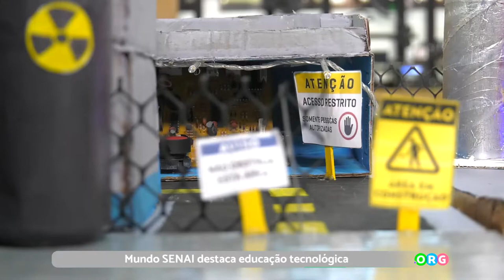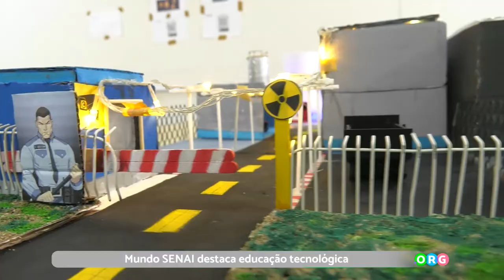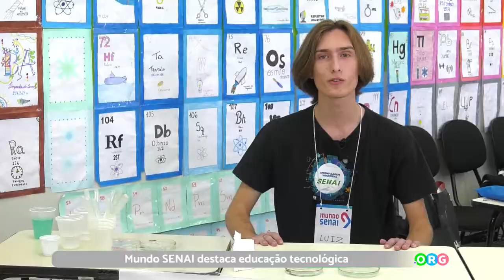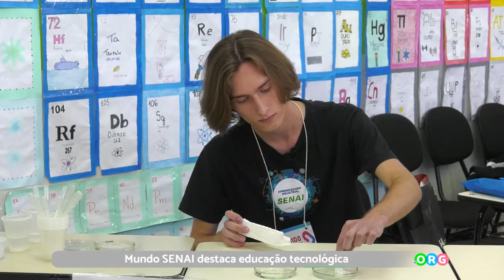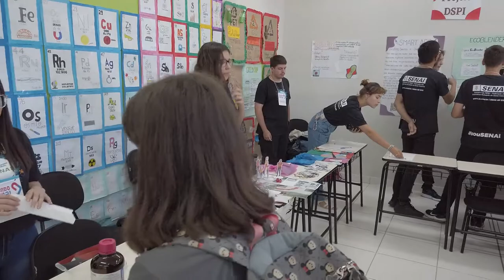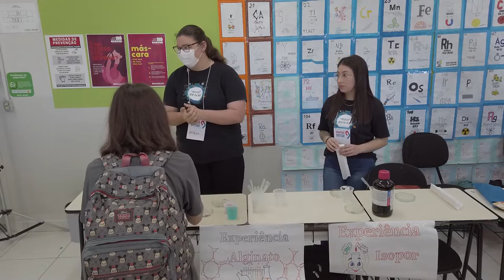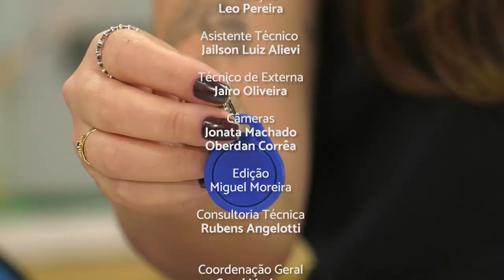PGM 193 - Ponto Org - Mundo SENAI - 27/12/22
Mundo SENAI destaca educação tecnológica.
O SENAI, entidade da FIESC, abre as portas das suas unidades à comunidade e à indústria em evento que destaca a educação profissional e as oportunidades de carreira no setor industrial.
O Mundo SENAI oportunizará ainda acesso exclusivos em cursos rápidos, técnicos e de graduação.